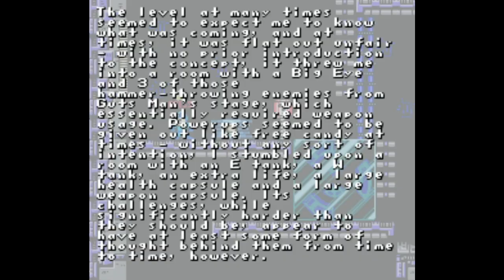Make A Good Mega Maga Man level Contest 1 & 2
WITH BETTER AUDIO.
I wanted to Show my favorite
levels From both Contest.
Both Contest have alot to do.
Lots of custom Robot masters
made 4 each level.

Official website  Make a Good Mega Man Level Contest